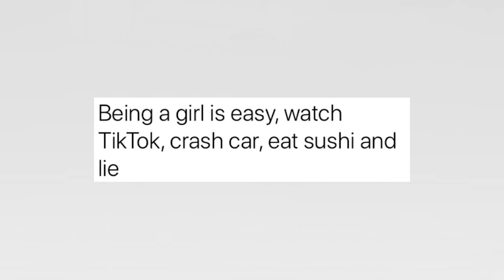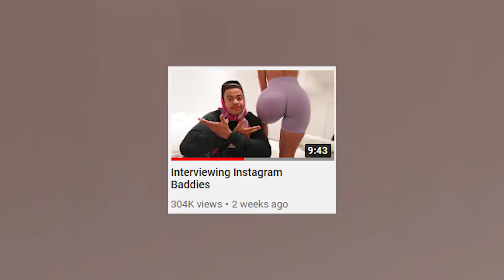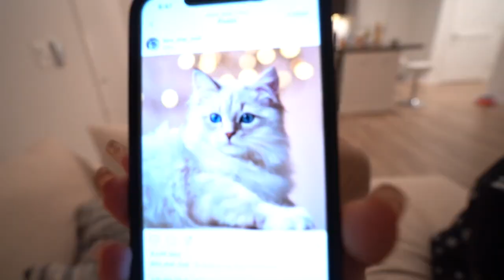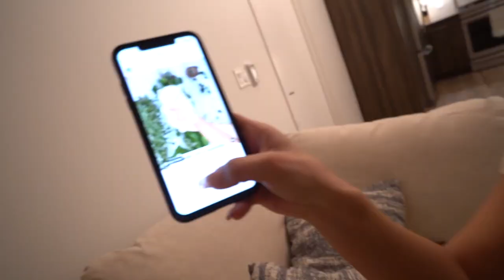Rhino is simping for Alexis Clark